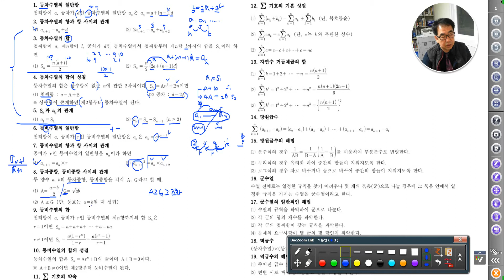1516 [ 수학과외 ] 고1 수열 기본공식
등차 등비 시그마 군수열 망원수열 멱급수 등 기본적인 수열 공식을 스크랩 설명합니다.